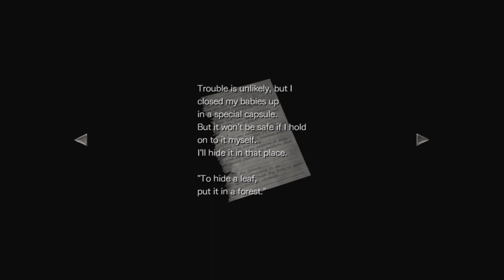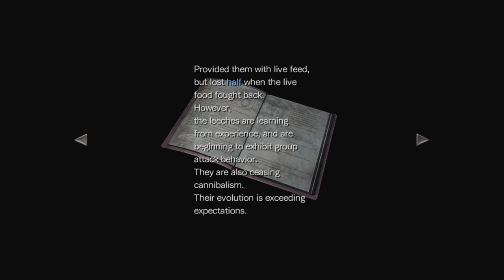Resident Evil 0 episode 15